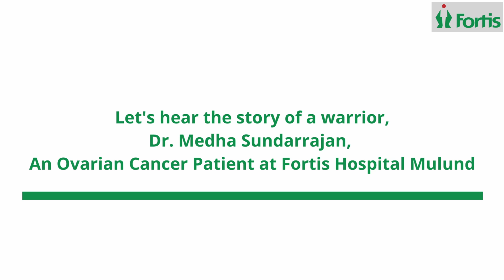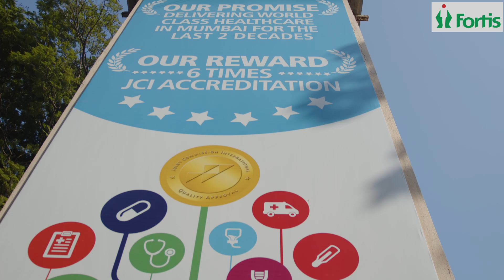Ovarian Cancer Warrior | कैंसर योद्धा की कहानी | Oncology | Dr Medha Sundarrajan | Fortis Mumbai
Ovarian Cancer Patient |  Dr Medha Sundarrajan | Oncology | Best Cancer Hospital | Fortis Mumbai

In this video, we see Dr Medha Sundarrajan, an associate professor of Chemistry sharing her experience at Fortis Hospital, Mulund who suffered from ovarian cancer.

Ovarian cancer is a growth of cells that forms in the ovaries that multiply quickly and can invade and destroy healthy body tissues. When cancer first develops it does not show any noticeable symptoms, but later it shows signs and symptoms like abdominal bloating or swelling, quickly feeling full when eating, weight loss, discomfort in the pelvic area, fatigue, back pain, constipation and a frequent need to urinate. If the doctor suggests removal of the uterus and ovaries at the menopause stage or after that, then you must not hesitate because it shall then lead to ovarian cancer.

To prevent ovarian cancer, the ladies between the age group of 45-55 need to get a regular check-up done and if they find any symptoms, they must immediately consult a doctor to stay away from cancer to some extent. It also becomes important to develop a certain hobby that shall keep you distracted from the negative thoughts coming into your mind, maintain a healthy diet and have full trust in the doctors and blindly follow their instructions. Ladies usually stress over the loss of hair caused by chemotherapy for ovarian cancer, but it is necessary to have a positive mindset trying to be happy and enjoying every moment with family and friends which helps you to cure the mental stress that occurs due to cancer.

इस वीडियो में, हम रसायन विज्ञान की एक सहयोगी प्रोफेसर डॉ मेधा सुंदरराजन को फोर्टिस अस्पताल, मुलुंड में अपने अनुभव को साझा करते हुए देखते हैं, जो डिम्बग्रंथि के कैंसर से पीड़ित थीं।

डिम्बग्रंथि के कैंसर कोशिकाओं की वृद्धि है जो अंडाशय में बनते हैं जो जल्दी से गुणा करते हैं और स्वस्थ शरीर के ऊतकों पर आक्रमण और नष्ट कर सकते हैं। जब कैंसर पहले विकसित होता है तो यह कोई ध्यान देने योग्य लक्षण नहीं दिखाता है, लेकिन बाद में यह पेट में सूजन या सूजन जैसे लक्षण और लक्षण दिखाता है, भोजन करते समय जल्दी से भरा हुआ महसूस करना, वजन कम होना, श्रोणि क्षेत्र में बेचैनी, थकान, पीठ दर्द, कब्ज और बार-बार आवश्यकता होना पेसाब करना। यदि डॉक्टर रजोनिवृत्ति के चरण में या उसके बाद गर्भाशय और अंडाशय को हटाने का सुझाव देते हैं, तो आपको संकोच नहीं करना चाहिए क्योंकि इससे डिम्बग्रंथि का कैंसर हो सकता है।

डिम्बग्रंथि के कैंसर को रोकने के लिए, 45-55 आयु वर्ग की महिलाओं को नियमित जांच करवानी चाहिए और यदि उन्हें कोई लक्षण मिलते हैं, तो उन्हें कैंसर से कुछ हद तक दूर रहने के लिए तुरंत डॉक्टर से परामर्श लेना चाहिए। एक निश्चित शौक विकसित करना भी महत्वपूर्ण हो जाता है जो आपको अपने मन में आने वाले नकारात्मक विचारों से विचलित रखेगा, स्वस्थ आहार बनाए रखेगा और डॉक्टरों पर पूरा भरोसा रखेगा और आँख बंद करके उनके निर्देशों का पालन करेगा। महिलाएं आमतौर पर डिम्बग्रंथि के कैंसर के लिए कीमोथेरेपी के कारण बालों के झड़ने पर जोर देती हैं, लेकिन परिवार और दोस्तों के साथ खुश रहने और हर पल का आनंद लेने के लिए सकारात्मक मानसिकता रखना आवश्यक है जो आपको कैंसर के कारण होने वाले मानसिक तनाव को ठीक करने में मदद करता है।